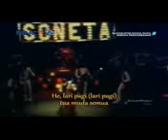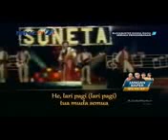Lari Pagi Rhoma Irama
Sopiyan Piyan